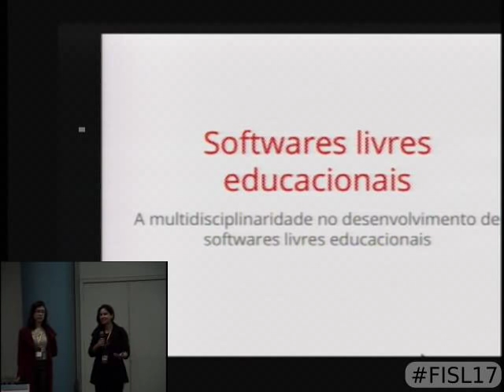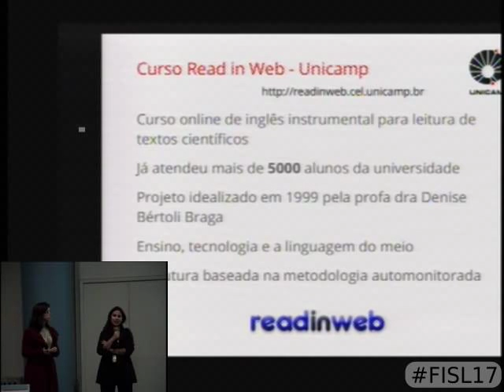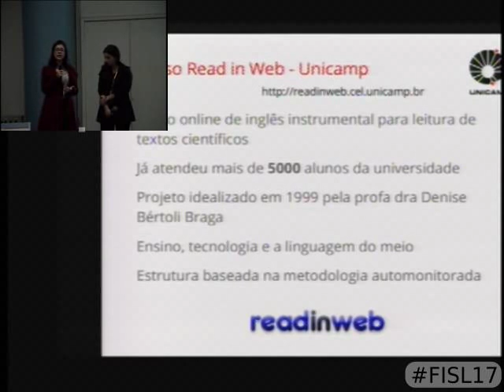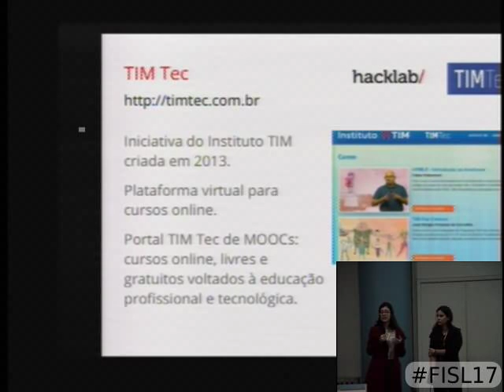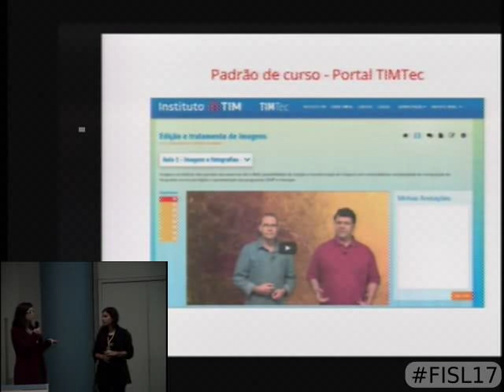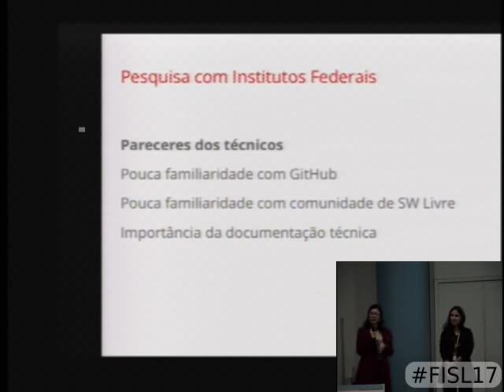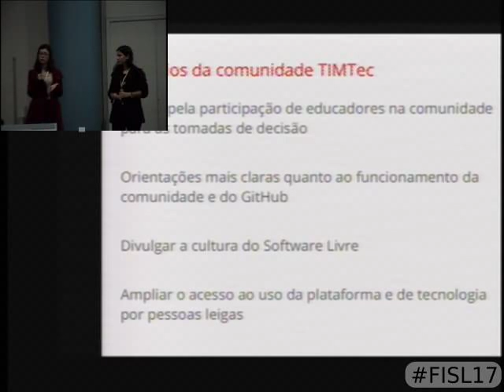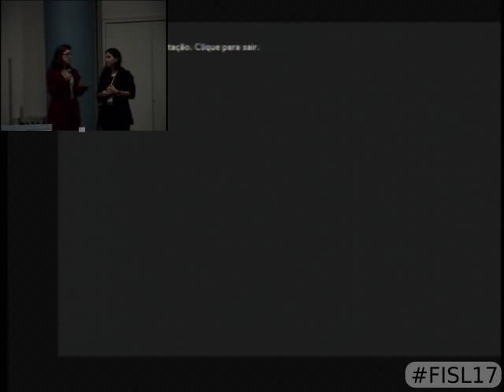A multidisciplinaridade no desenvolvimento de softwares livres educacionais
Um problema recorrente ao lidar com softwares educacionais livres é a distância entre como o software foi concebido (geralmente, por profissionais que não atuam com educação) e as reais necessidades dos usuários finais que, levando-se em conta a área de educação, na maioria das vezes são usuários pouco familiarizados com novas tecnologias.
Esta palestra fará um panorama do cenário de softwares educacionais livres no Brasil e apresentará os resultados de uma pesquisa de usabilidade que contrapõe a visão de educadores que utilizam a plataforma e como ela foi concebida, realizada sobre a plataforma de MOOCs(Massive Open Online Courses) chamada TIM Tec, desenvolvida pelo Hacklab e distribuida em software livre.
Será debatida também a importância de uma equipe multidisciplinar durante a concepção de soluções para esta área e como o software livre pode trazer impactos significativos para ampliar o acesso à informação/educação e novas tecnologias. Ainda neste tópico, haverá uma reflexão sobre a importância da comunicação dentro de times multidisciplinares e da flexibilidade na busca de uma linguagem que seja compreensível por profissionais de diferentes áreas.
A educação é uma área bastante defasada quanto à utilização de soluções tecnológicas. O desenvolvimento colaborativo de softwares livres pode ser uma saída positiva para o avanço da área, mas para isso é necessário o envolvimento de profissionais de educação nesses projetos, o que implica em um esforço coletivo para o desenvolvimento dos novos letramentos dessas pessoas, para a flexibilização da linguagem para que seja possível a mediação entre os diferentes profissionais e na propagação dos conceitos e ideais por trás da comunidade de software livre para não-desenvolvedores.

Paula Furtado e Ana Rute Mendes